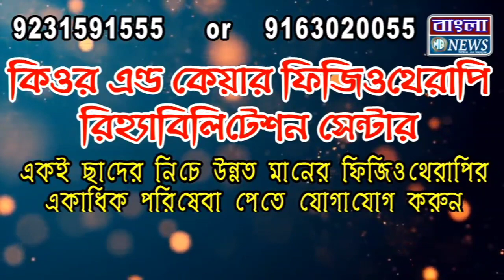ভ্যাকসিন গ্রহীতারা পাচ্ছেন না মোবাইলে মেসেজ। ভ্যাকসিন দেওয়া নিয়ে শুরু রাজনৈতিক চাপানউতোর